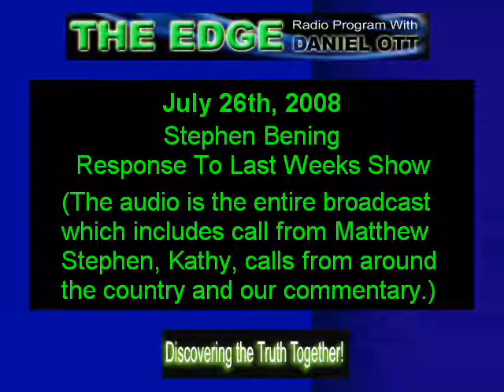July 26th, 2008 - Part 13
The EdgeAM with Daniel Ott

Stephen Bening
Response To Last Weeks Show

The audio is the entire broadcast which includes call from Matthew Stephen, Kathy, calls from around the country and our commentary.